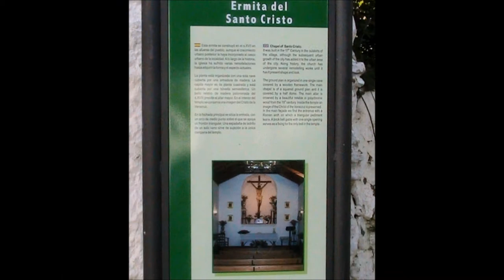BENARRABÁ Evocaciones 3/3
La música es de George Dragon.